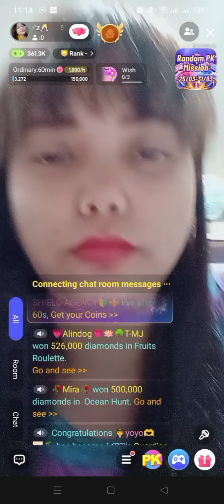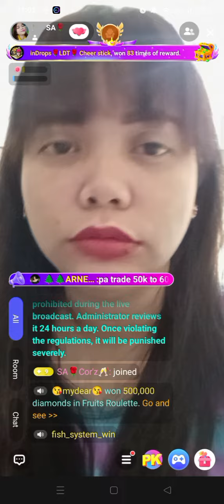POPPO LIVE STREAMING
I discovered this a few months ago, I enjoyed it because I can earn money even if not a huge amount, but it could help, At least.

You can earn through live streaming, joining in a party live, and free coins that POPPO offers. If you are looking for an extra income, just try this kind of live streaming, which POPPO Live.

Message me and let each other.